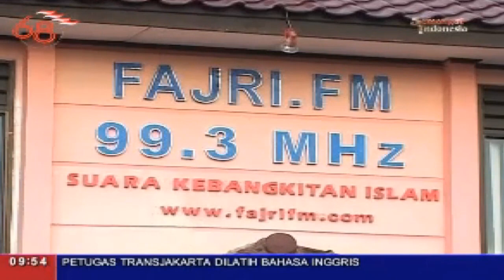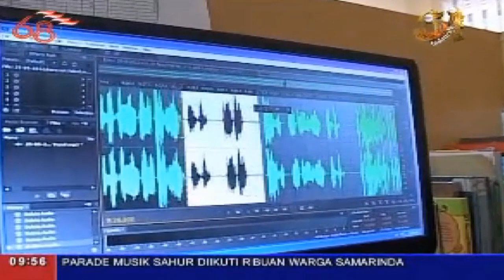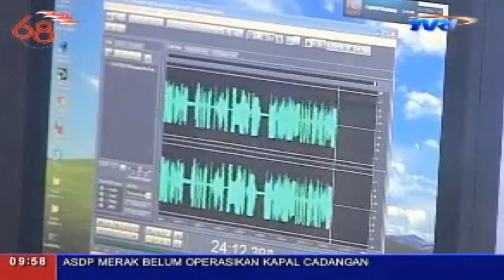FAJRI DI TVRI